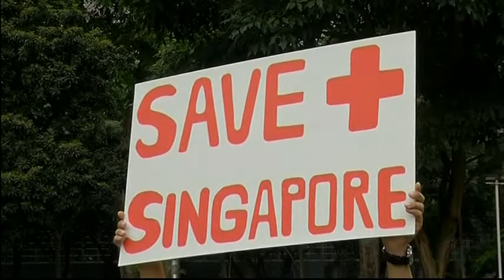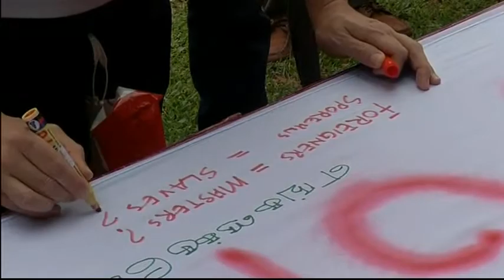3045AS SINGAPORE-MAY DAY RALLY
3045AS SINGAPORE-MAY DAY RALLY